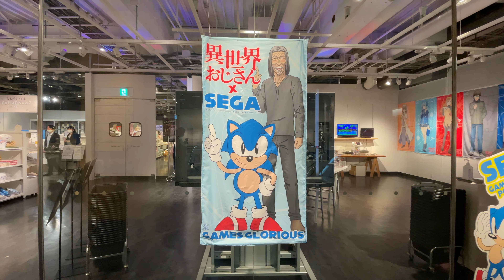【千葉東京行】241：渋谷 LOFT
20221118
渋谷 LOFT